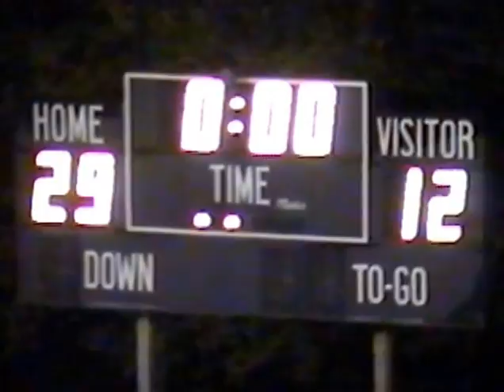Sterlington vs Cotton Valley 1997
Sterlington Panthers 61 vs Cotton Valley 18
LHSAA Bi-District Playoffs
1997